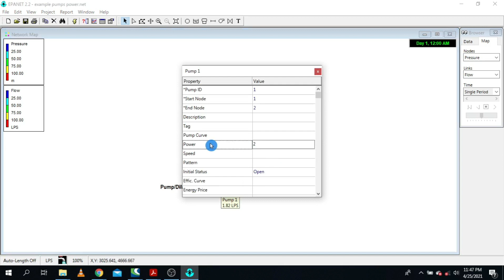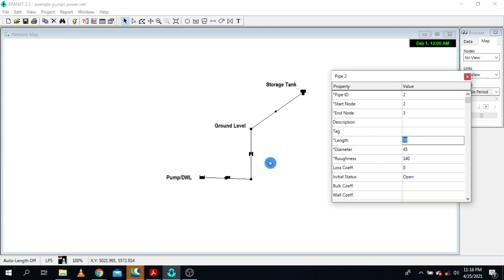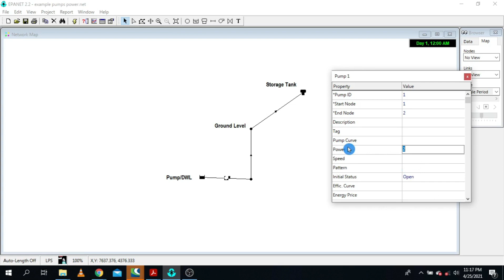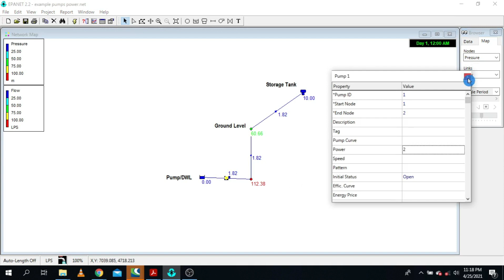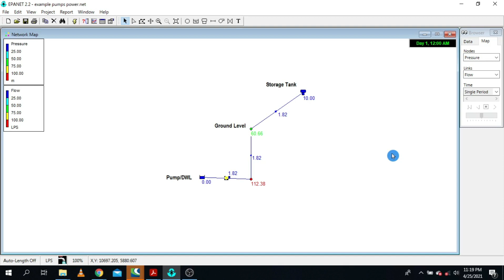How to Model/Size Water Pump in EPANET Software Without Pump Curve | EPANET Tutorial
In this EPANET tutorial, we will learn how to perform water pump sizing in EPANET Software when the pump curve is unavailable. In other words, we will learn how to model/size a water pump in EPANET Software by using only the pump power rating.

As we all know, in water pump sizing/pump sizing calculation example in EPANET software we need a pump curve. Still, there are some situations where a pump curve might not be available and this is the essence of today’s epanet tutorial!

TOPICS:

00:00 Introduction
00:46 Size Water Pump in EPANET Software Without Pump Curve